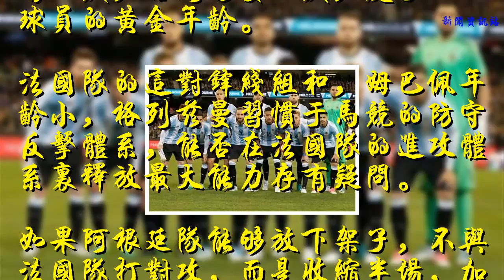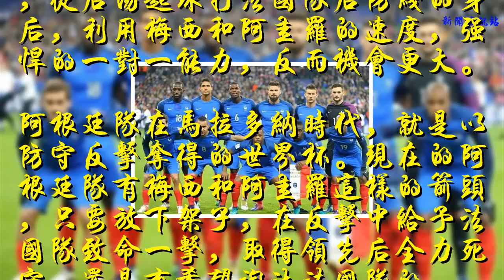守到點球大戰是阿根廷隊最現實的選擇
阿根廷隊有淘汰法國隊的可能嗎?有，但是很小。
    阿根廷隊相對法國隊的唯一優勢是經驗。法國隊的主力前鋒姆巴佩只有20歲，格列茲曼27歲，處于球員的黃金年齡。
    法國隊的這對鋒線組和，姆巴佩年齡小，格列茲曼習慣于馬競的防守反擊體系，能否在法國隊的進攻體系里釋放最大能力存有疑問。
    如果阿根廷隊能夠放下架子，不與法國隊打對攻，而是收縮半場，加強中路防守，那么法國隊想打破阿根廷隊的防守有一定難度。
    話說破密集防守是世界性的難題，有豐富經驗的阿根廷隊防線向后收縮，法國隊鋒線還真不知道怎樣破解。
    把比賽拖到點球大戰，是阿根廷隊迎戰法國隊很現實的選擇。實事求是的說，法國隊中場攔截能力很強，阿根廷隊組通過中場組織，一板一眼的發動攻勢不現實，反而被法國隊的中場壓制住的可能性更大。
    所以，阿根廷隊索性放棄中場組織，從后場起球打法國隊后防線的身后，利用梅西和阿圭羅的速度，強悍的一對一能力，反而機會更大。
    阿根廷隊在馬拉多納時代，就是以防守反擊奪得的世界杯。現在的阿根廷隊有梅西和阿圭羅這樣的箭頭，只要放下架子，在反擊中給予法國隊致命一擊，取得領先后全力死守，還是有希望淘汰法國隊的。